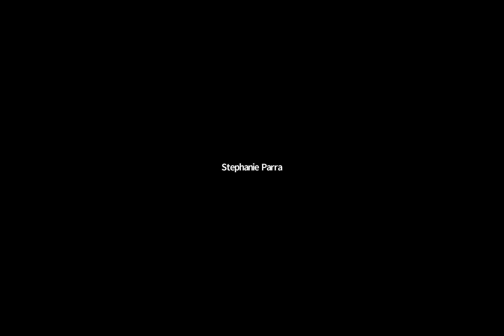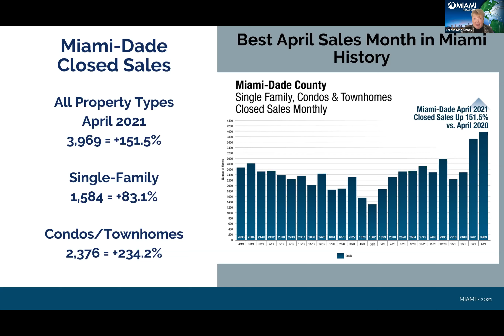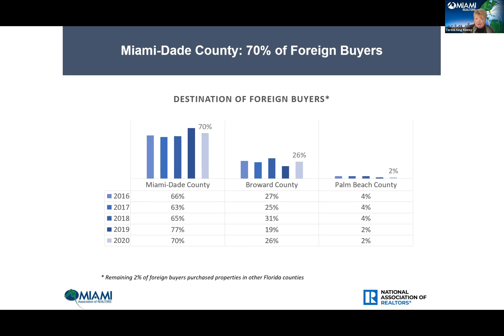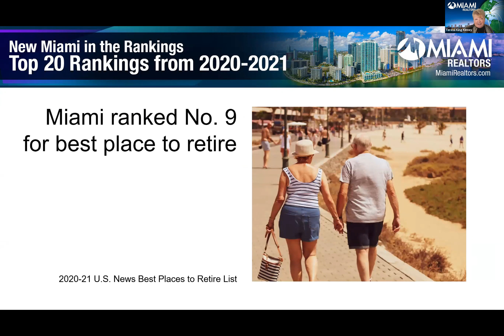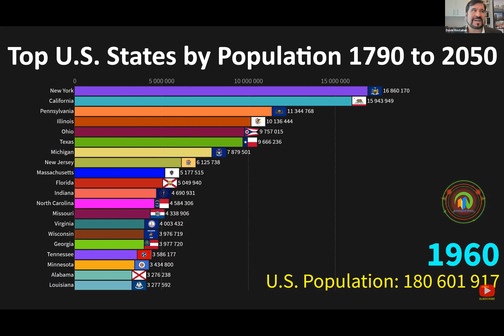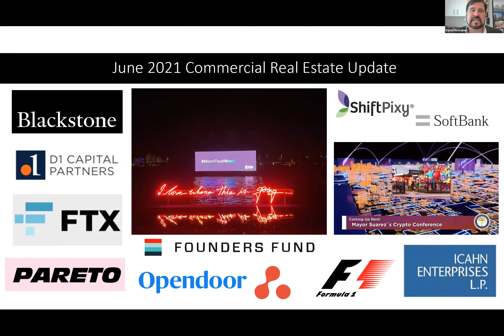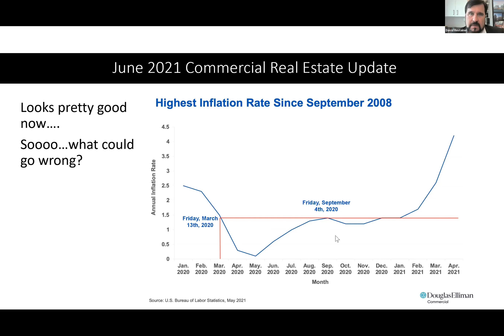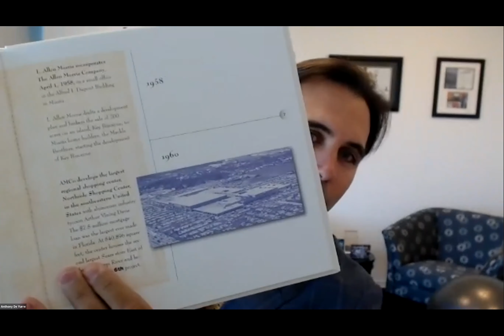Miami Legacy Families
The Greater Miami Chamber of Commerce presents the second of our three-part 2021 Real Estate Summit series. We are joined by local real estate leaders and family-held companies for panel discussions on the following topics:

SOUTH FLORIDA RESIDENTIAL REAL ESTATE MARKET UPDATE with...
• Teresa King Kinney, CEO, MIAMI Association of Realtors

SOUTH FLORIDA COMMERCIAL REAL ESTATE MARKET UPDATE with...
• David Restainer, Managing Director, Commercial Real Estate, Douglas Elliman

SPOTLIGHT REMARKS: FROM A MIAMI LEGACY FAMILY with...
• W. Allen Morris, Chairman, President & CEO, The Allen Morris Company

MIAMI LEGACY FAMILIES PANEL DISCUSSION with...
• Moderator: Anthony De Yurre, Partner, Bilzin Sumberg Baena Price & Axelrod LLP
• Stuart S. Wyllie, President & CEO, Graham Companies
• Philip Wyllie, Leasing Manager, Graham Companies
• Jessica Goldman Srebnick, CEO, Goldman Properties
• Alicia Cervera Sr., Founder & Chairman, Cervera Real Estate
• Veronica Cervera Goeseke, CEO, Cervera Real Estate
• Alexandra Goeseke Cervera, Director, General Real Estate Division, Cervera Real Estate